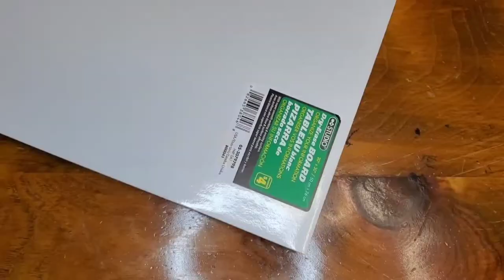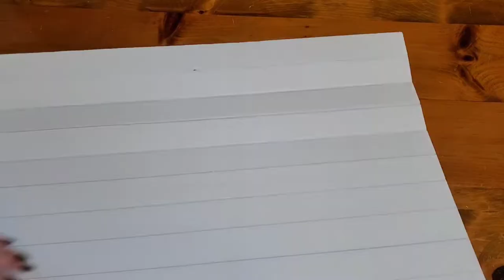CRAFTING A DISPLAY FOR MY MOVIE CUP TOPPER COLLECTION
Join me as I figure out how to display most of my ever growing movie cup topper collection!